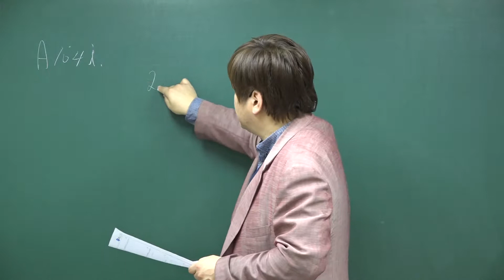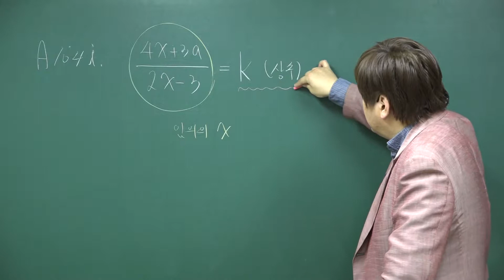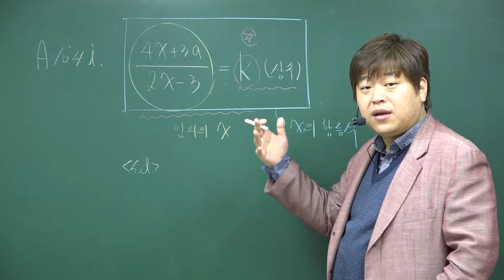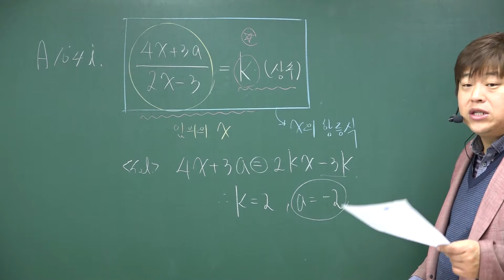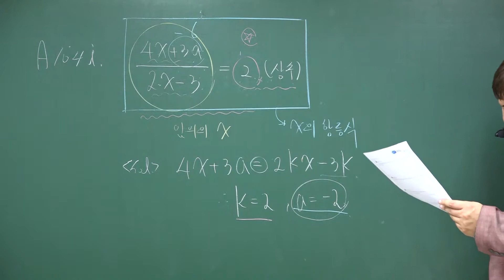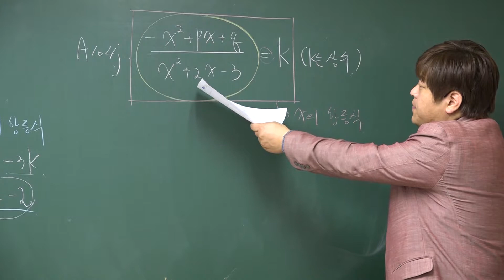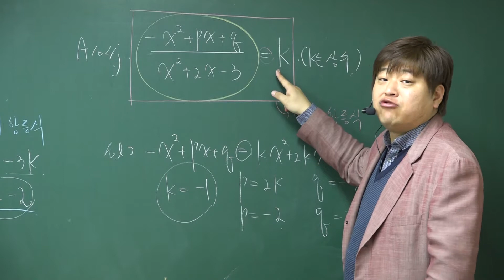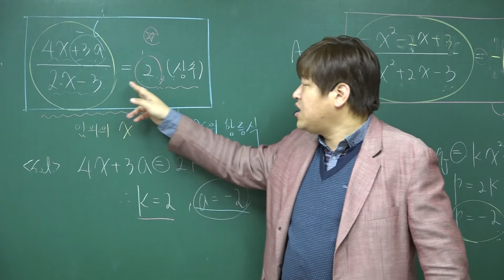A104i~j 항등식의 성질 문제풀이⑤